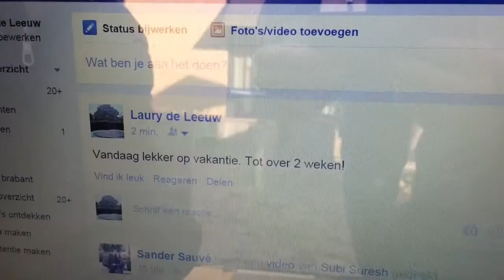5 Shot Film van 8B United (MediaMasters 2014)